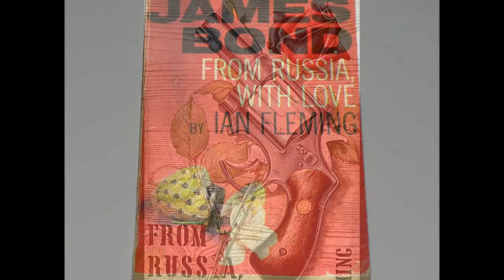book-into-film Ian Fleming's FROM RUSSIA WITH LOVE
Plot comparison between original 1957 novel and the 1963 movie version.